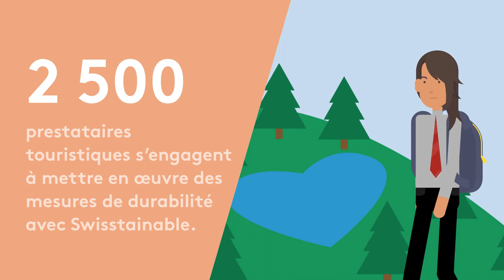Rapport de situation – Un cap historique pour les nuitées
Découvrez des chiffres clés intéressants d'HotellerieSuisse de l'année 2023.